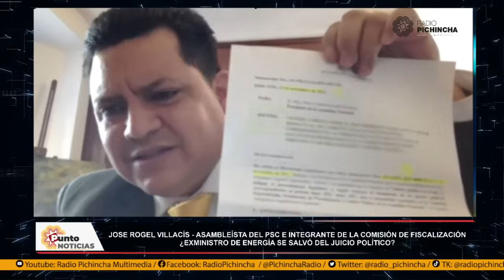Lenin Rogel | No salvamos a Santos Alvite, el juicio político debe continuar